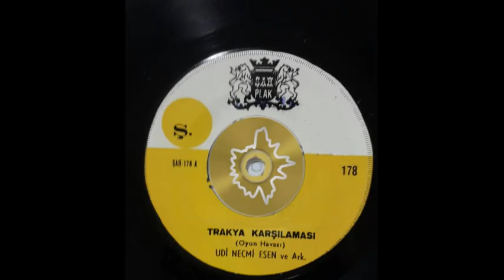Udi Necmi Esen - Kasap Oyun Havası